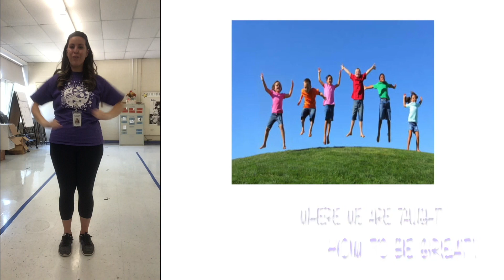Church Street School Song (with Choreography)